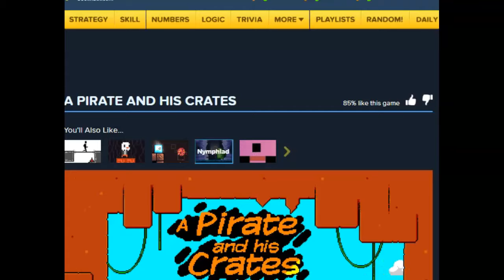ice runner and pirates crate